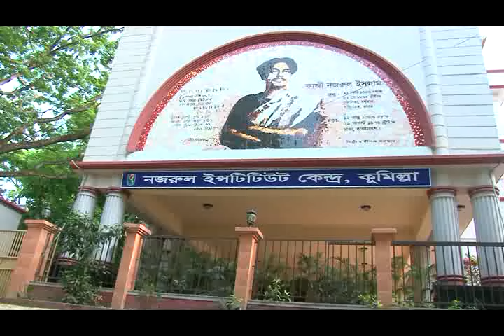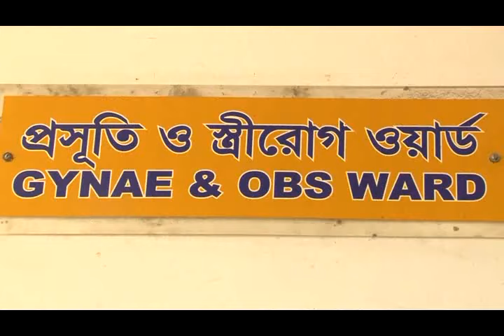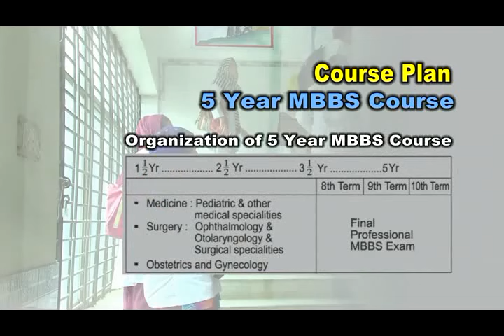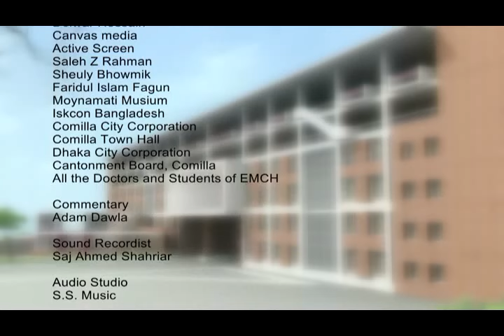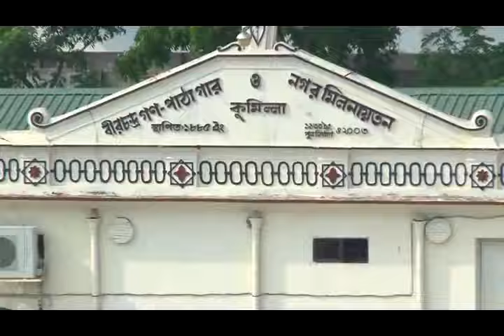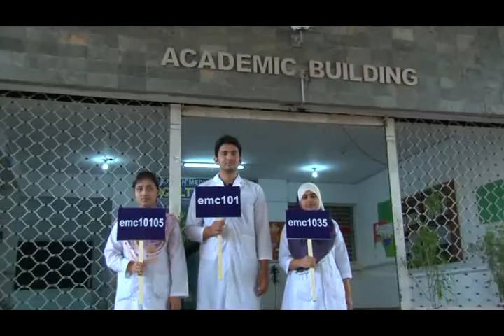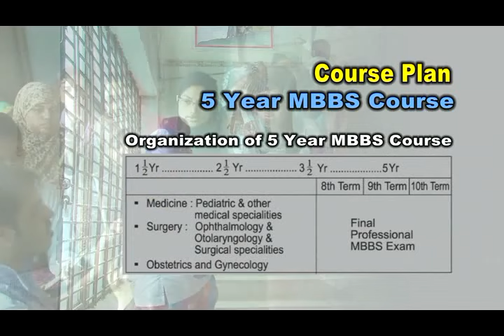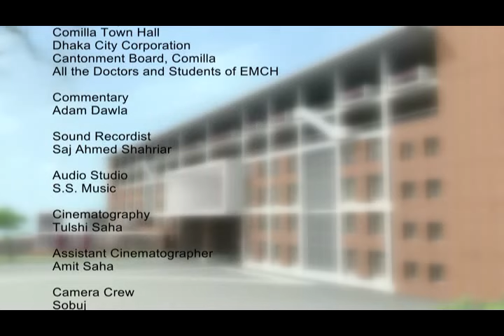Eastern Medical College Contact Smile Education 9903-033-033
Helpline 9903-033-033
Eastern Medical College Recognized by National Medical Commission of India.

Learn about Eastern Medical College (EMC) & Find Fees details

Eastern Medical College's official information center for Indian Students please Contact Smile Education Consultancy. Collect Brochure Prospectus of Eastern Medical College & Hospital (EMCH), Comilla
Candidate requests to contact directly
Smile Education
B-265, Survey Park Santoshpur (1st Floor)
(Near Kishore Bharati Stadium, Survey Park Kali Mandir)
Jadavpur, Kolkata,
West Bengal 700075, India